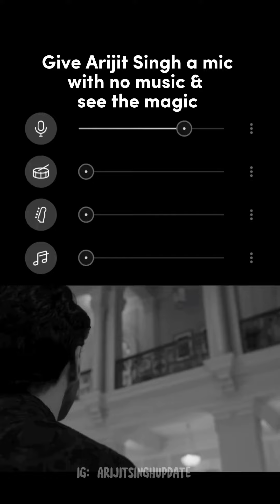Arijit Singh magical voice